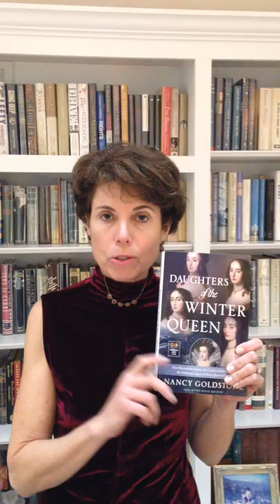Nancy Goldstone on International Women's Day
"History just makes a whole lot more sense when you put the women back in."